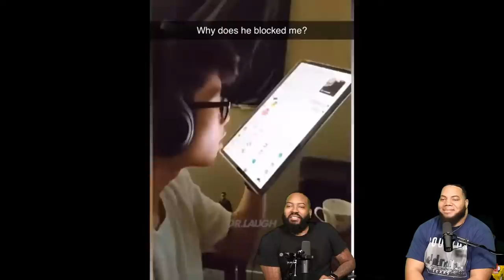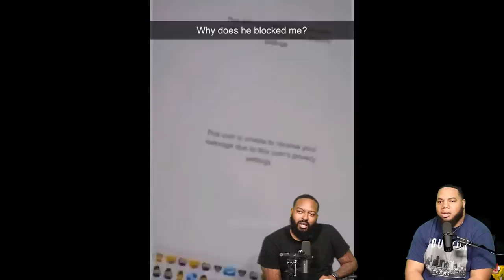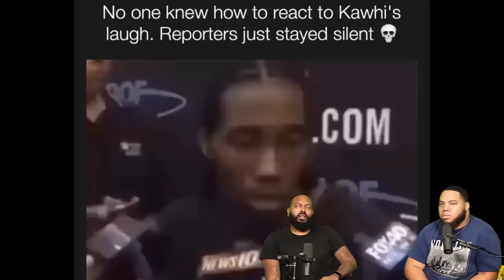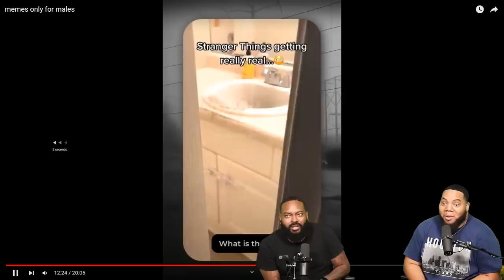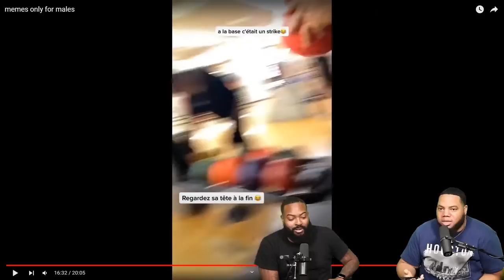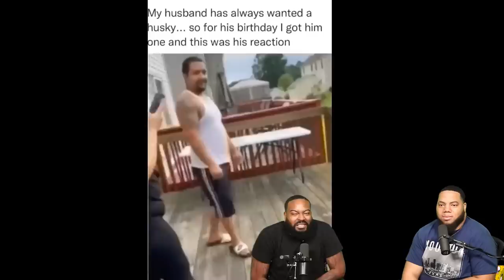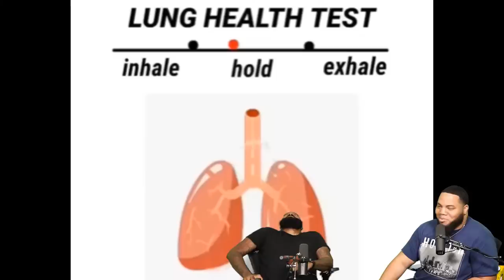that only males understand (TRY NOT TO LAUGH)